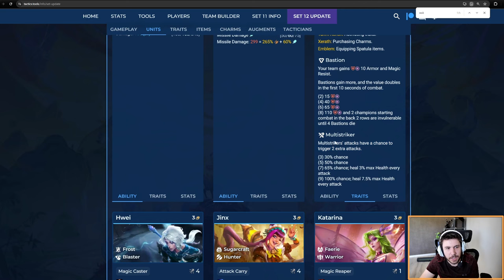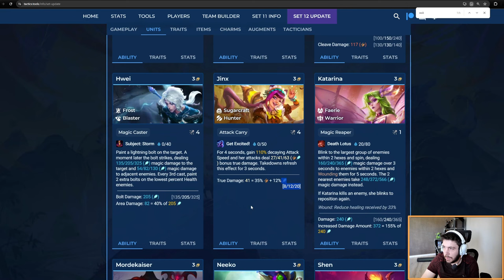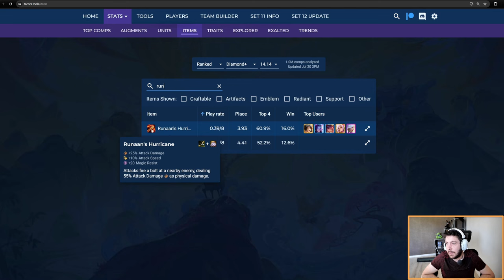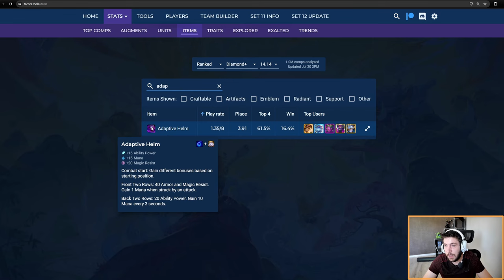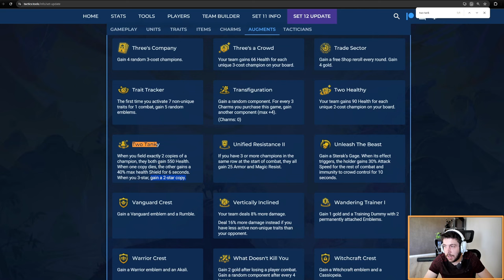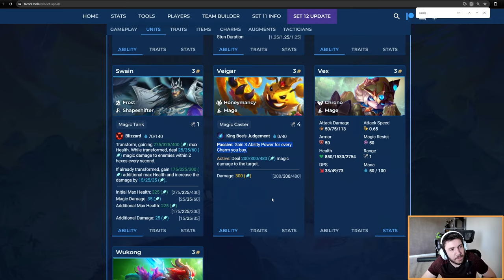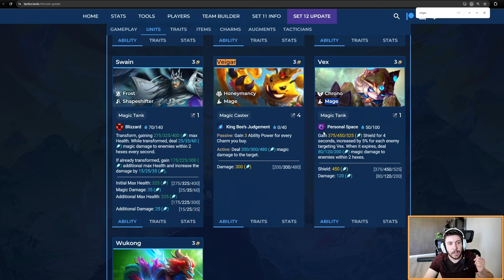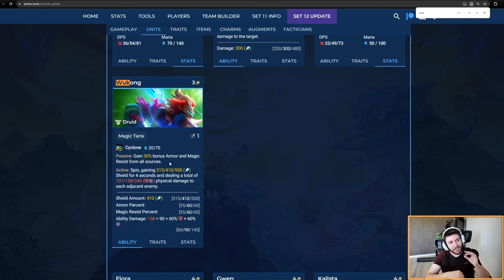Guide & Theorycraft des unités 3 cost du Set 12 de Teamfight Tactics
0:00 Introduction
0:20 Bard
3:10 Ezreal
5:30 Hecarim
8:17 Hwei
12:26 Jinx
17:20 Katarina
20:53 Morde
24:03 Neeko
28:18 Shen
31:30 Swain
34:12 Veigar
37:28 Vex
40:33 Wukong

Je vais faire une vidéo explication du retour pour ceux que ça intéresse, mais pour faire court : on va faire du Teamfight Tactics ici.